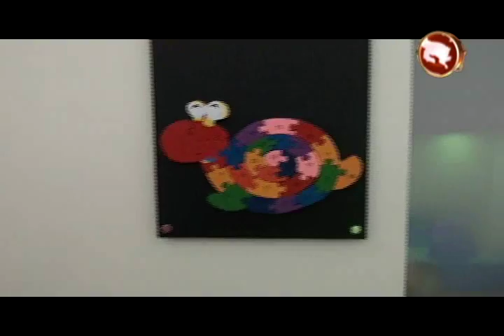Centro Diurno de Cuidado Paliativo Pediátrico de Pérez Zeledón llega a los 10 años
En febrero, se cumplirán 10 años de la apertura del Centro Diurno Dr. Gastón Acosta Rúa de la Fundación de Cuidado Paliativo Pediátrico  en el cantón generaleño y para celebraron, están coordinando una serie de actividades que próximamente darán a conocer.